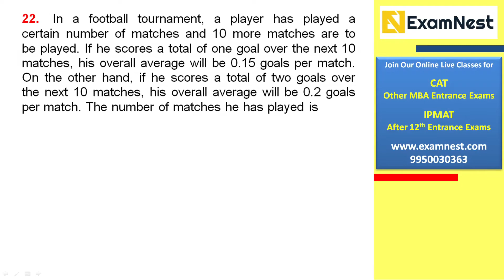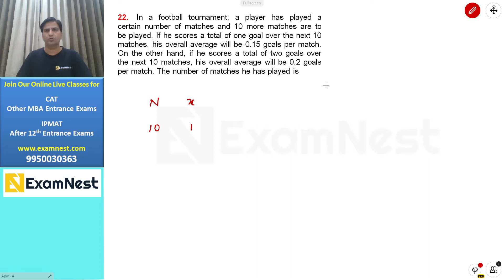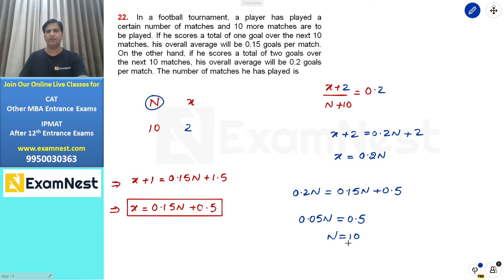CAT 2021 | QA Slot - 2 | Question 22 | Average | Moderate | Ajay Sharma